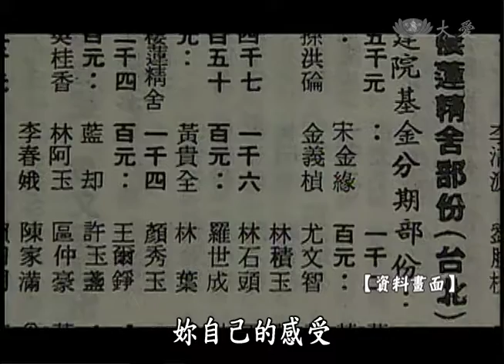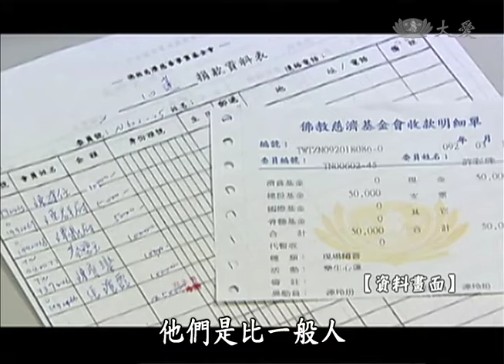【大愛會客室】20140726 - 頂坡角上的家 - 第31集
來賓：張瓊齡、陳美羿